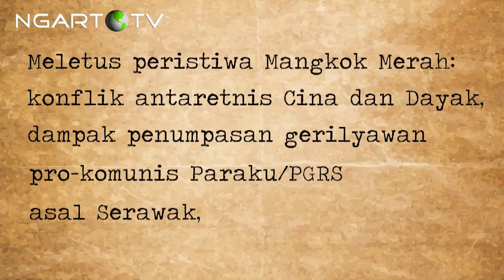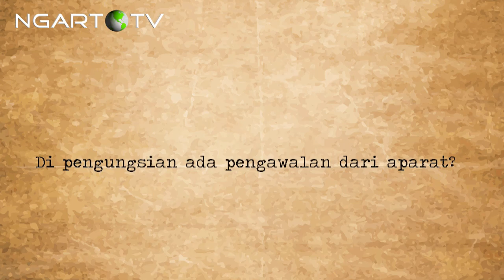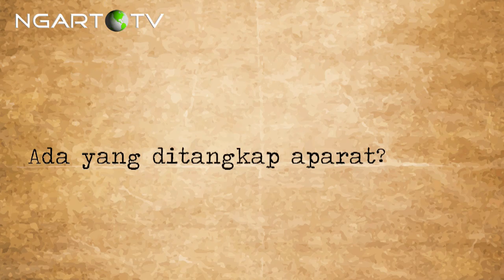Kesaksian Tokoh Cina Singkawang soal Pengusiran 1967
NgartoTV Channel: Kalimantan Barat, 1967, Meletus peristiwa Mangkok Merah: kerusuhan antar-etnis Tionghoa dan Dayak, sebagai dampak atas penumpasan gerilyawan Paraku/PGRS, yang pro-komunis dari Serawak, Malaysia. Daerah mana saja yang terjadi pengusiran? Bagaimana kondisi pengusian di Singkawang dan Pontianak. Lantas bagaimana dengan nasib mereka yang mengungsi ke Jawa, seperti ke Jakarta dan Surabaya. Tokoh masyarakat Tionghoa di Singkawang, Thong Fuk Long, yang dikenal dengan nama lain, Tomidi, kepada Ngarto Februana menceritakan pengalamannya sebagai saksi sejarah peristiwa konfrontasi Indonesia dan Malaysia, serta saksi peristiwa Mangkok Merah.

Videografer/Editor: Ngarto Februana
Wawancara dilakukan pada 31 Agustus 2013 di Kota Singkawang

Salam,
Ngarto Februana